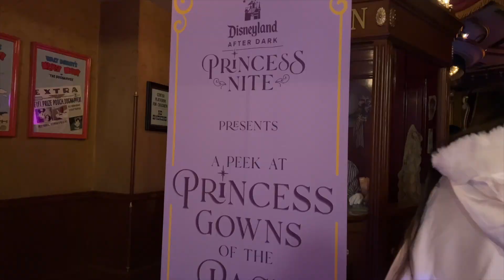PRINCESS NITE VLOG | Meeting Princess Minnie & Daisy + more!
CODE: ARI15

It is an 8-minute walk to the parks and is family-friendly! They have beautiful, Disney-themed rooms and a pool!

xoxo, Magic with Ari ♡︎